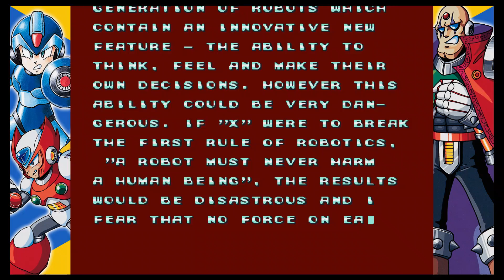Megaman X Ep1| already forgot the boss order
welcome to Megaman X, one of my favorite games